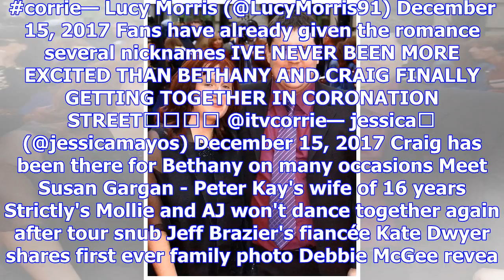Coronation street fans have their hearts melted as bethany platt agrees to be craig tinker's girlfr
Coronation street fans have their hearts melted as bethany platt agrees to be craig tinker's girlfriend
CORRIE fans were delighted to see Bethany Platt agreeing to go out with long-time confidant and admi...